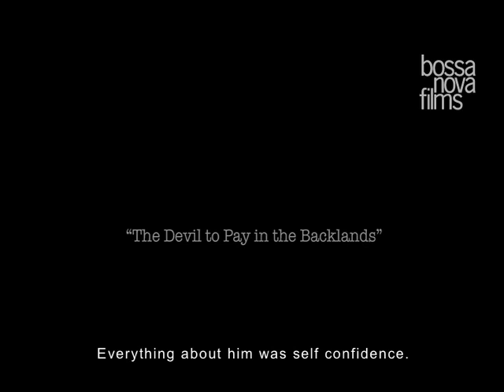Sertão: Veredas - Trailer